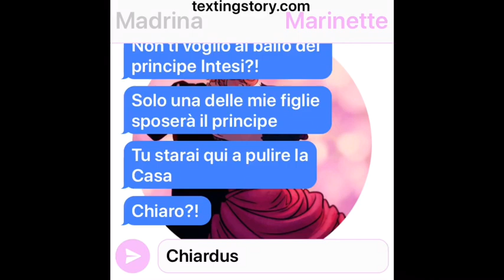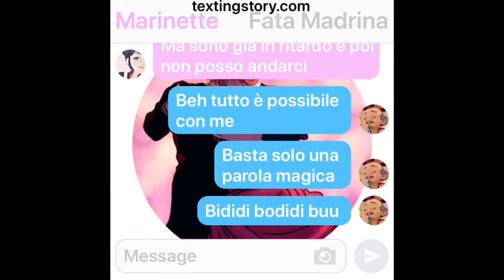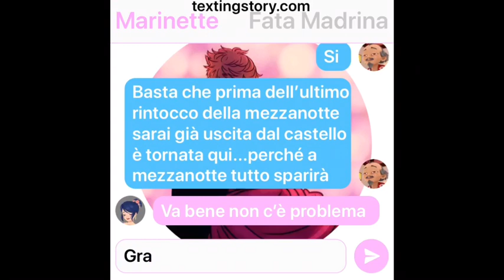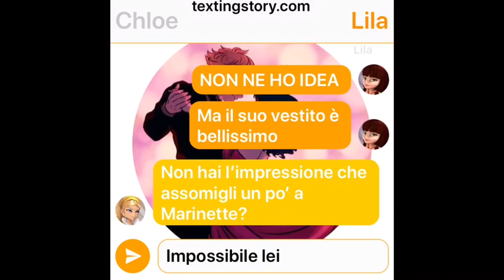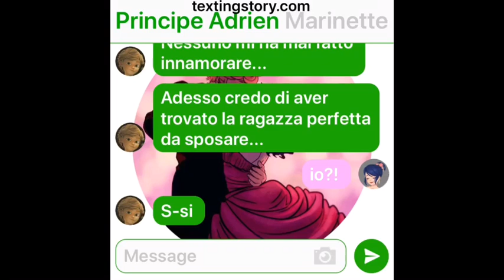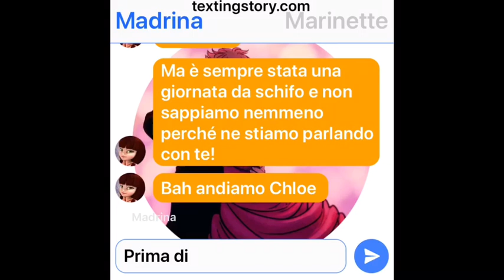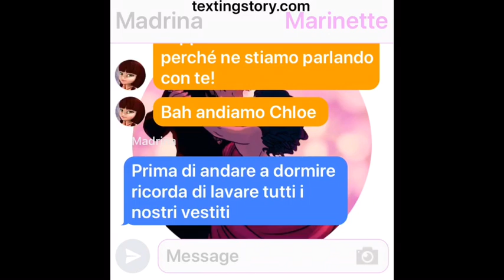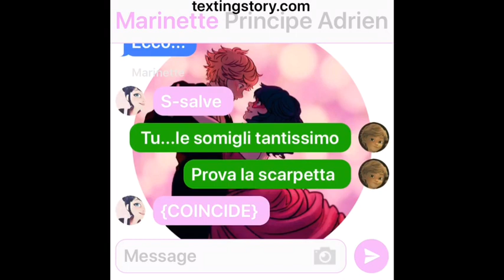|MIRACULOUS| Nella favola di cenerentola💜🌚